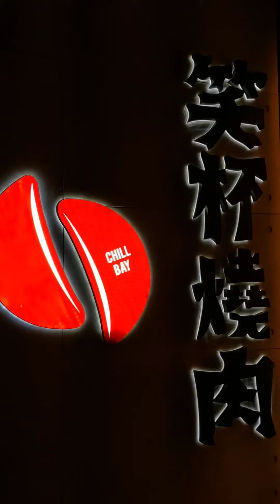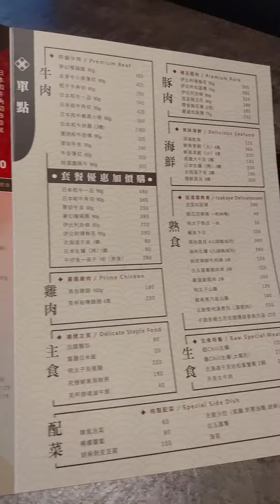花蓮 花蓮美食 花蓮市 美崙 美崙美食 花蓮美食推薦 花蓮必吃 花蓮燒肉 笑杯燒肉 大心吃花蓮 花蓮晚餐 花蓮宵夜 美食 食記 美食分享 美食日記